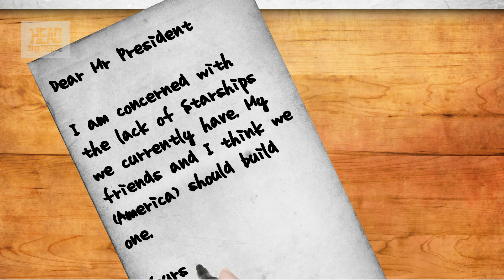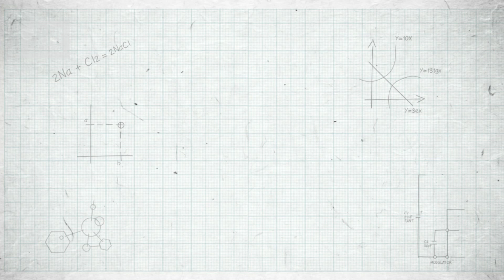Can we really build the Star Ship Enterprise? | Sci Guide (Ep 24) | Head Squeeze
Head Squeeze trekkie Dan Schreiber questions the feasibility of actually building the Star Ship Enterprise.

Sci Guide: Taking a twist on the latest science and tech news, our experts unravel some bizarre sideways tangents and discuss the latest gadgets like Google Glass, how ears might give us power in the future, and reveal the latest debates on the Big Bang Theory.